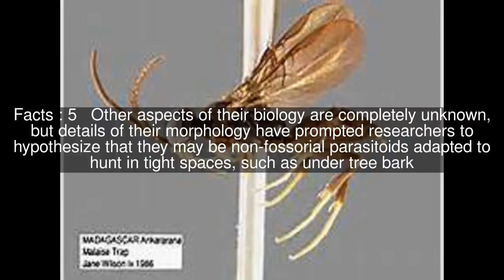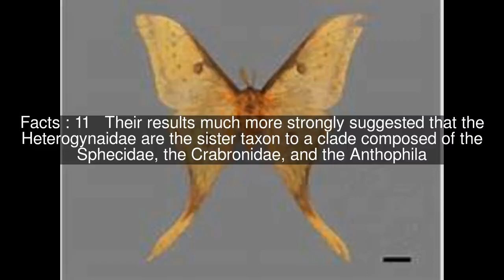Heterogyna Top #11 Facts